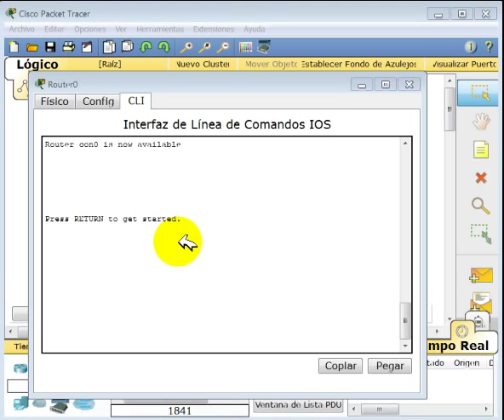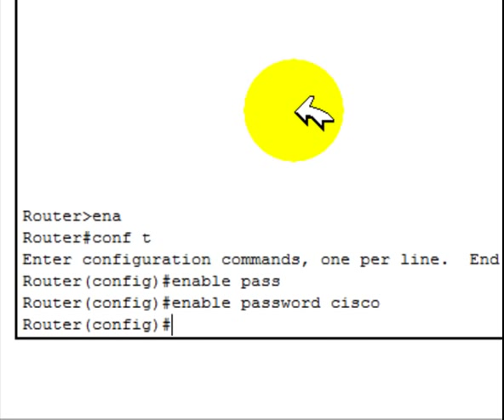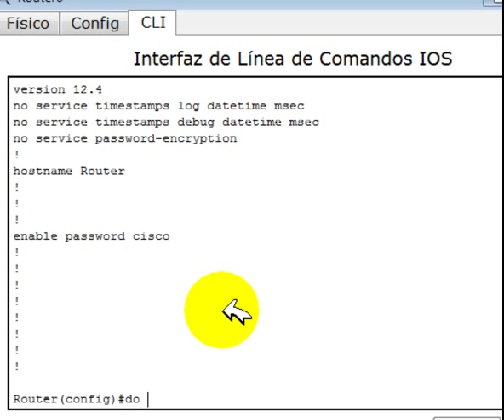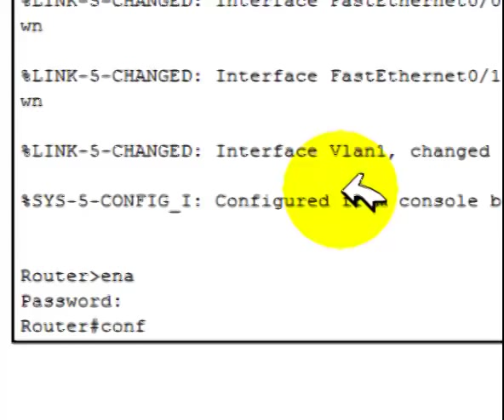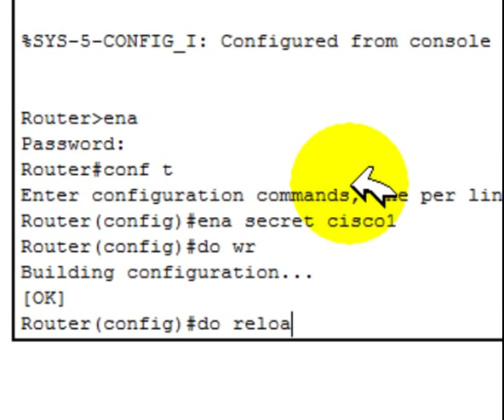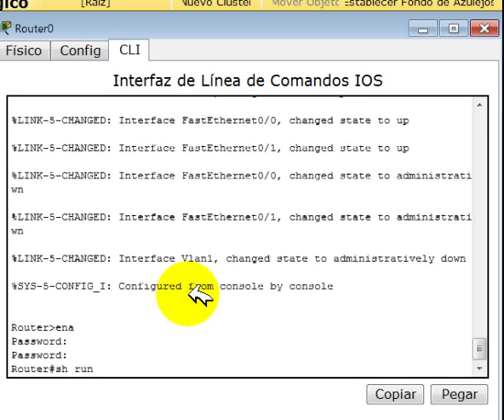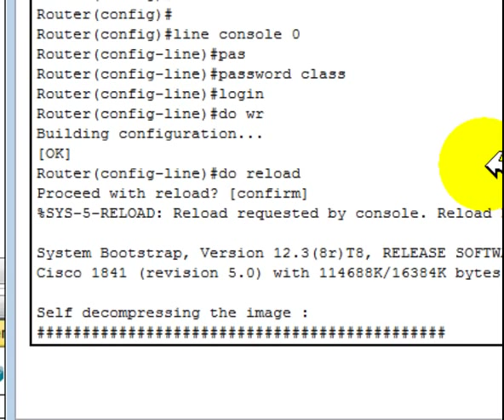Contraseñas para el modo usuario y el modo privilegiado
Se describe la configuración de contraseñas para el modo usuario y el modo privilegiado.